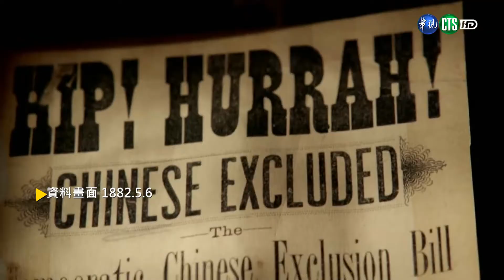【台語新聞】【歷史上的今天】美總統簽署排華法案 禁華人移民美國 | 華視新聞 20200506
5月6日，帶您回顧歷史上的今天，1882年5月6日，美國阿瑟總統簽署了「排華法案」，禁止華人移民到美國；1997年5月6日，為加強維護婦女人身安全，行政院成立「婦女權益促進會」。